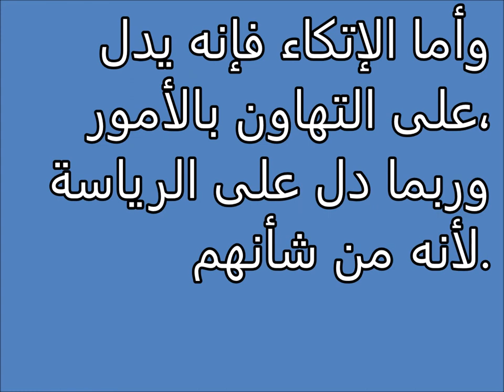تفسير الاحلام الاتكاء Tafsir al ahlam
تفسير,
ابن سيرين,
تفسير احلام ابن سيرين,
تفسير حلم,
تفسير الاحلام للامام الصادق,
مفسر الاحلام,